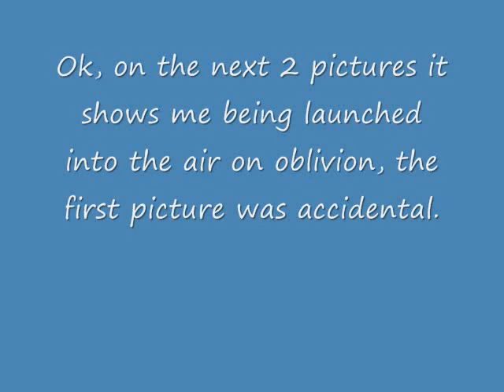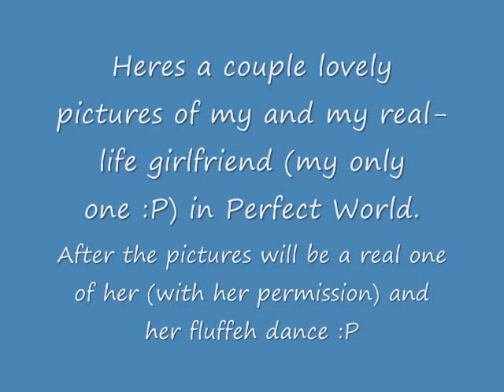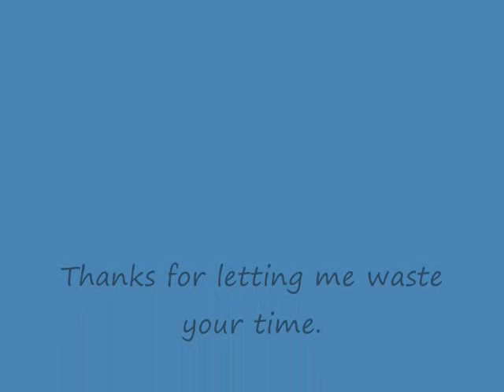Game pics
Random pictures from random games, enjoy